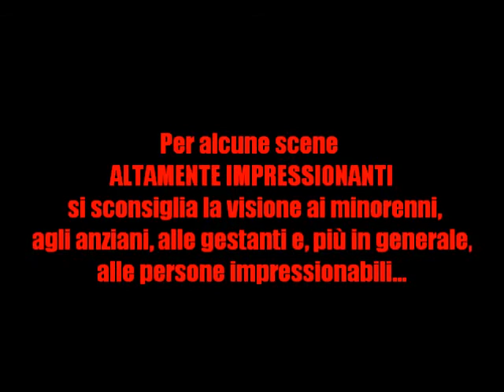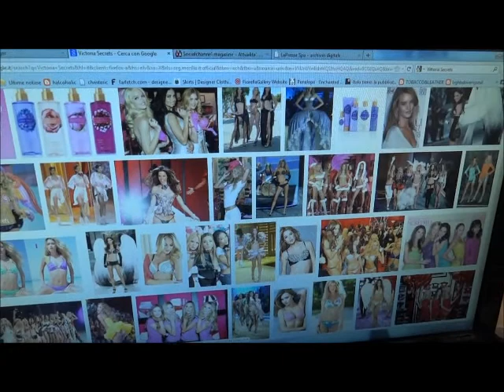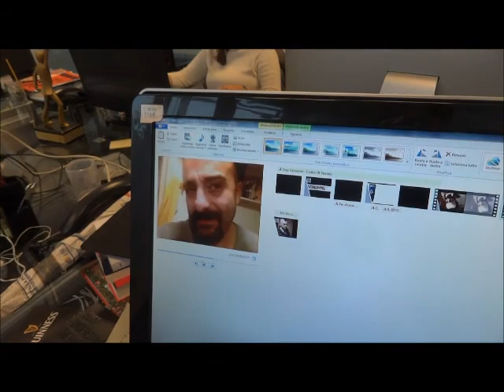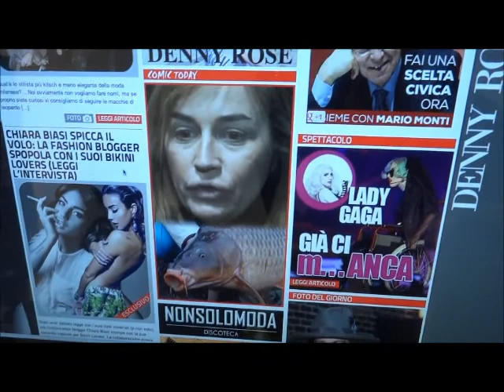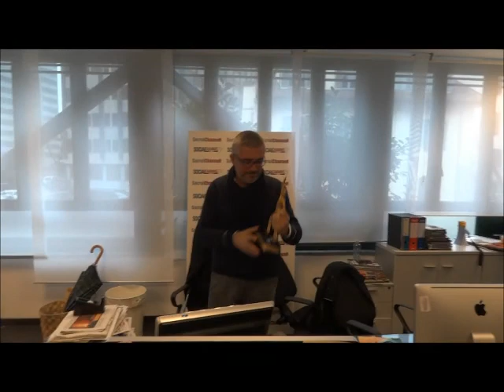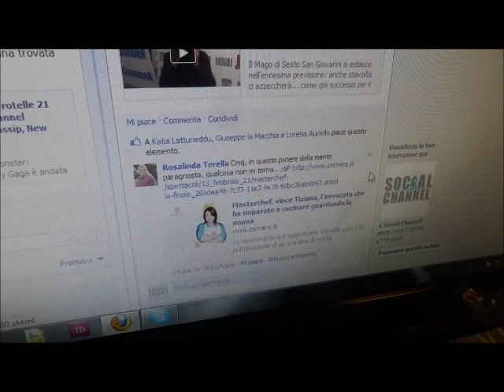"Il rito" - A very short film by Luca Varani